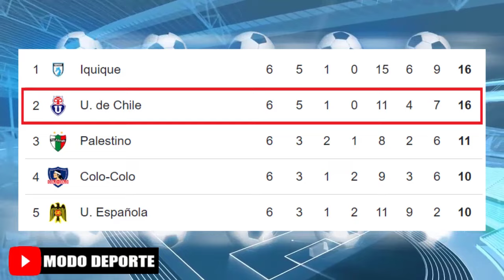Jornada 7: Union Española se enfrenta a la Universidad de Chile por el Campeonato Itau 2024